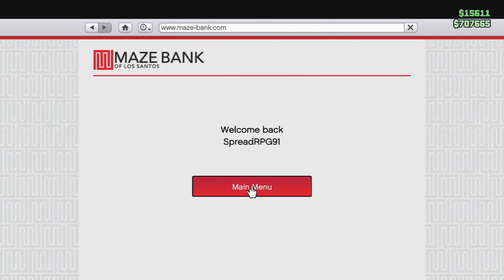Daily Objectives Pt 2